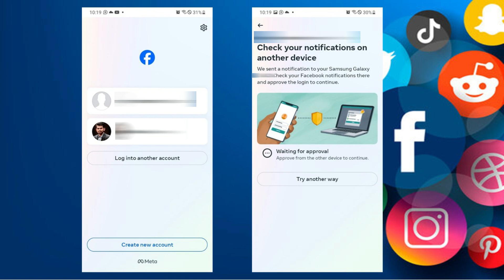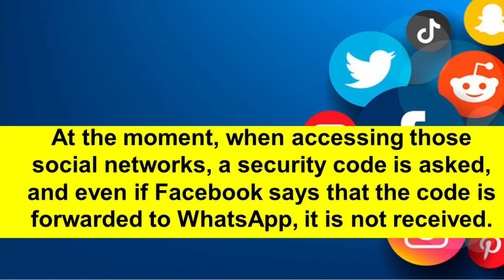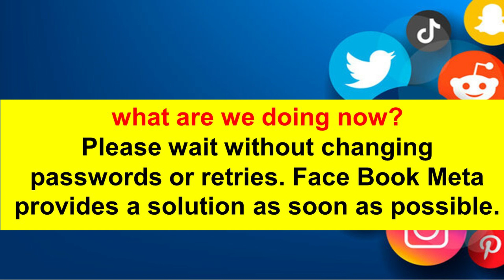Face Book Instagram Messenger Down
Facebook, Instagram Down: Thousands of Users Report Problems Including Getting Logged Out
Meta’s family of apps including Facebook and Instagram were experiencing widespread technical problems Tuesday, with thousands of users logging errors in accessing the social media services.

Users reported problems including being logged out of Facebook — and when they attempted to log back in, saw an error message such as, “Something went wrong. Please try again.” According to monitoring service Downdetector, error reports spiked just after 10:30 a.m. ET on Tuesday, March 5. As of approximately 11 a.m., Downdetector had received more than 500,000 error reports. About 76% of the problems reported by Facebook users related to trouble logging in.

In addition, Instagram users reported that their feed was not refreshing. The outage also extended to Meta’s Messaging platform and Threads, its Twitter-like app launched last year.